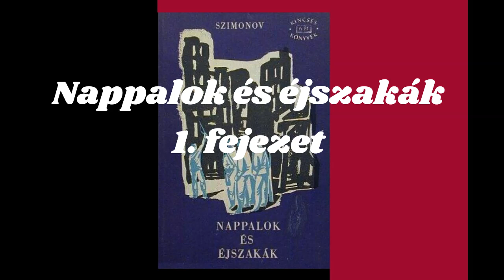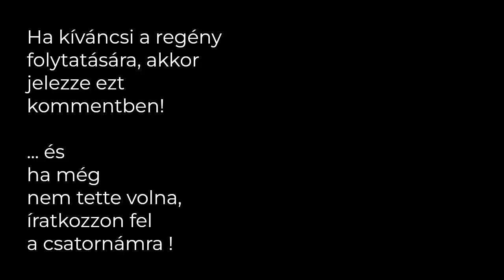K. Szimonov: Nappalok és éjszakák 1. – Az "ÉN" hangoskönyvem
Ez a regény a sorsdöntő sztálingrádi csata idején játszódik. Főszereplőit és epizodistáit Szimonov egyaránt érzékletesen, nagy művészi erővel jeleníti meg, ahogyan az olyan nagy emberi érzéseket is, mint a hazaszeretet, a helytállás, a gyűlölet és a szerelem. Felejthetetlen olvasmányélményeim közé tartozik ez a regénye is, hasonlóan a méltán világsikerű háborús regénytrilógiájához, az Élők és holtakhoz.

AZ "ÉN" HANGOSKÖNYVEM jelentése:
A felolvasás oktatási, ismeretterjesztési céllal történt, egyéb érdek vagy más  hátsó szándék nélkül - innen az "ÉN" (Érdek Nélkül!) -, karitatíve: kifejezetten a "gyengénlátók", illetve vakok megsegítésére.

Ízelítőnek szánom ezt a részt, kedvcsinálónak a könyv elolvasásához - ANTIKVÁRIUMOKBAN MÉG BESZEREZHETŐ! - Ha valaki szívesen hallgatna még tőlem ebből részleteket (vagy akár az egészet), az kérem, hogy jelezze nekem ezt egy kommentben és ha még nem tette volna, íratkozzon fel a csatornámra, hogy értesülhessen az újabb feltöltésekről!
-  Köszönöm!